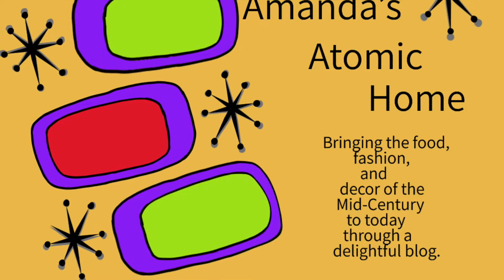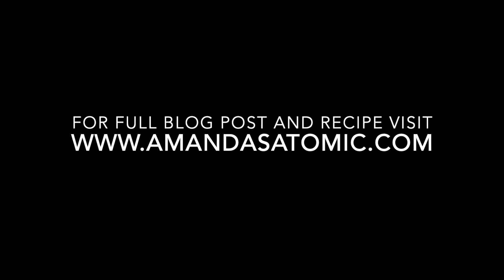Pork and Rice Casserole